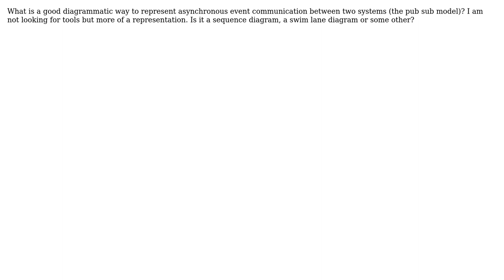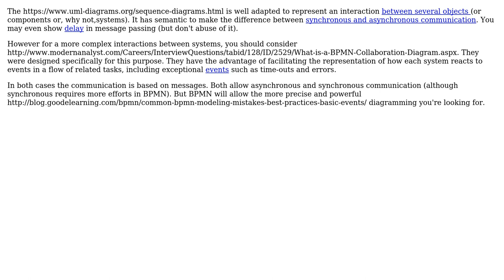What is a good diagrammatic way to represent async event communication between two systems?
Software Engineering: What is a good diagrammatic way to represent async event communication between two systems?

With thanks & praise to God, and with thanks to the many people who have made this project possible! | Content (except music & images) licensed under CC BY-SA | Music | Images & others | With thanks to user Vikash Kodati user Christophe and the Stack Exchange Network Trademarks are property of their respective owners. You are responsible for your own actions.